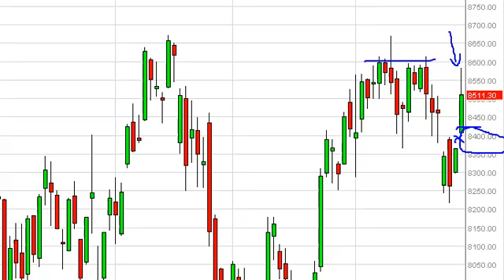IBEX 35 Technical Analysis for May 29, 2013 by FXEmpire.com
- May 29, 2013 index daily technical analysis for the IBEX. Find more information about Forex and Commodities News Technical Analysis Fundamental Analysis and Brokers on FX Empire